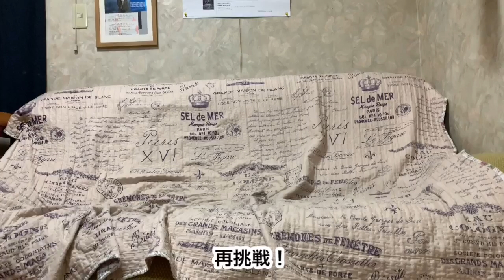ブーブークッションで反応なし、ゴールデンレトリバーのはっち